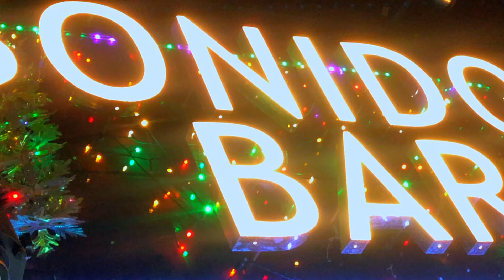クラブセキュリティ卒業メンバーの収入額は？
株式会社ぴのぽむ

株式会社JK代表　(オーダーメイドマウスピース)